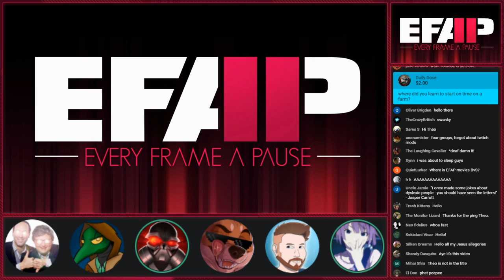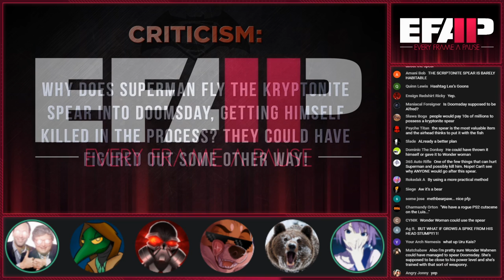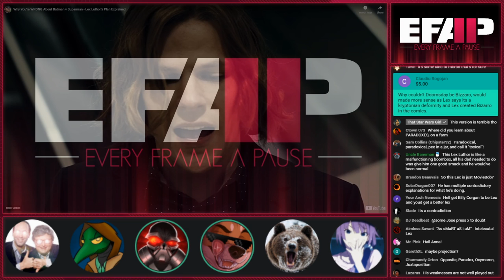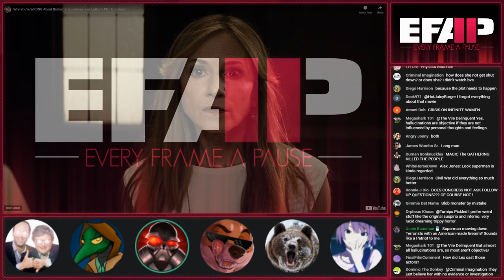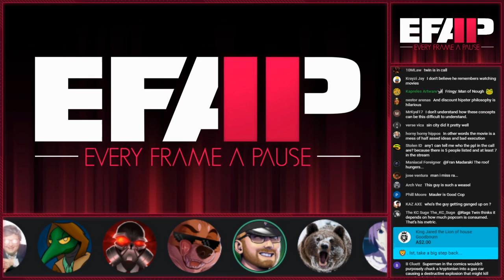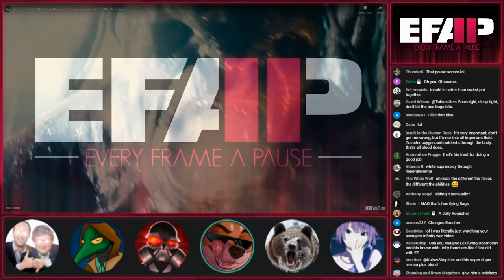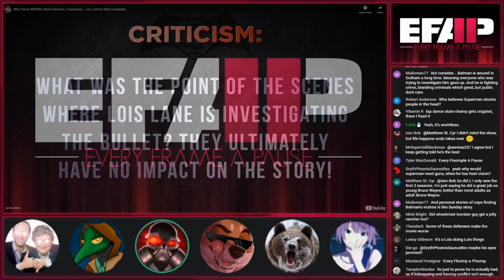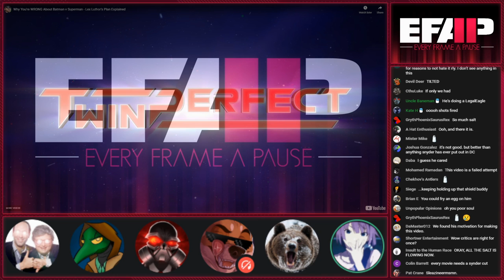EFAP #127 - Why YOU are wrong about Batman V Superman - The Twin Perfect Debate w/ Cap, SP and Theo